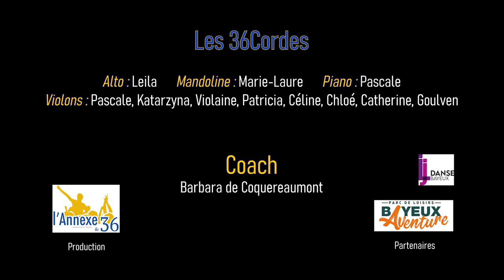Medley "A Star is born / The Show must go on"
Les 36Cordes au Concert des Ensembles du Studio 36.
15 avril 2023
Enregistré chez LJ Danse